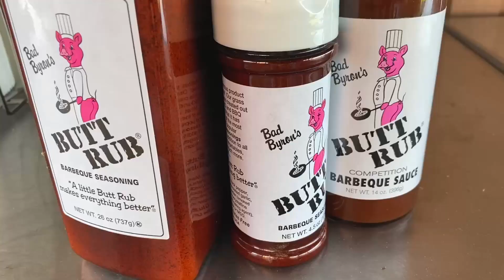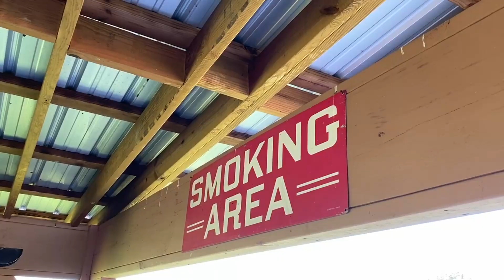WHOLE HOG, TEXAS BRISKET and a BBQ ICON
This weekend, Lex and Robert are spending the 4th of July at the famous Butt Ranch (aka BBQ Theme Park).  The weekend includes cooking a heritage hog and beef brisket on heritage style BBQ pits.
Byron Chism is the creator and owner of Bad Byron's Butt Rub and several other Butt Rub products.

A special thanks to Byron for having us at the Butt Ranch to celebrate American Independence Day!!

Thanks to the following sponsors and suppliers of the great BBQ products that Smoke Me Silly uses to cook great BBQ:
- The Atlanta BBQ Store